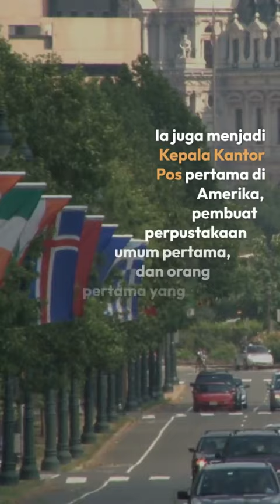Benjamin Franklin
Benjamin Franklin terlahir di Milk Street, Boston, pada tanggal 17 Januari 1706 dari ayahnya yaitu Josiah Franklin yang menikah dua kali. Benjamin adalah anak bungsu dari 17 anak Josiah dari dua perkawinan itu. Benjamin terhenti sekolahnya pada saat ia berusia sepuluh tahun, dan pada umur dua belas tahun ia telah magang pada usaha penerbitan milik James, kakak laki-lakinya. Percetakan ini menerbitkan surat kabar New England Courant.
Franklin adalah orang dengan banyak jenis pekerjaan dan keahlian. Ia adalah seorang wartawan, penerbit, pengarang, filantropis, abolisionis, pelayan masyarakat (pejabat), ilmuwan, diplomat, dan penemu sekaligus. Franklin juga adalah salah seorang pemimpin Revolusi Amerika, dan salah satu penandatangan Deklarasi Kemerdekaan Amerika. Kata-katanya banyak yang terkenal dan dikutip orang. Misalnya "waktu adalah uang" kemungkinan besar berasal dari dirinya. Karena ia juga seorang penerbit dan pemilik percetakan, banyak kata-katanya yang masih bisa dibaca orang hingga sekarang karena ia juga banyak dan rajin menulis. Ia juga terkenal dengan percobaanya mengenai listrik (penangkal petir). Dia adalah Kepala Kantor Pos pertama di Amerika, pembuat "perpustakaan umum" pertama, dan orang pertama yang mengorganisasikan barisan pemadam kebakaran kota. S Benjamin Franklin ialah anggota Freemasonry.
Benjamin menjadi kontributor dan bahkan kemudian editor surat kabar itu. Suatu hari kakak beradik ini berselisih hingga akhirnya Benjamin melarikan diri, pertama-tama ke New York, lalu ke Philadelphia pada Oktober 1723
Kata kebajikan yang dikenang Benjamin Franklin:
“Semua yang dimulai dengan rasa marah, akan berakhir dengan rasa malu.”